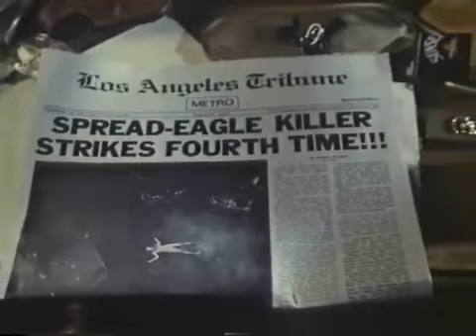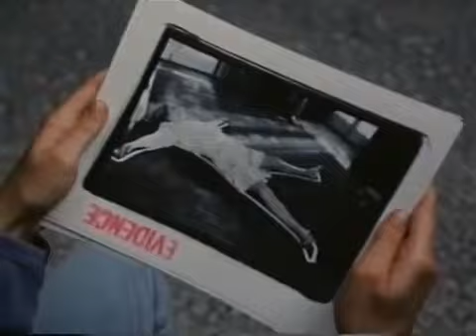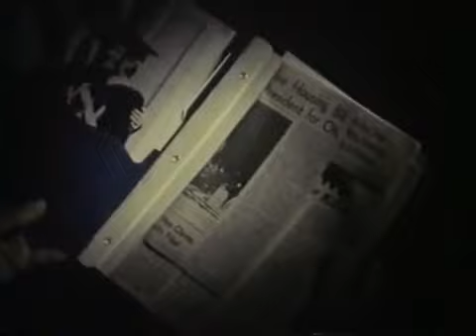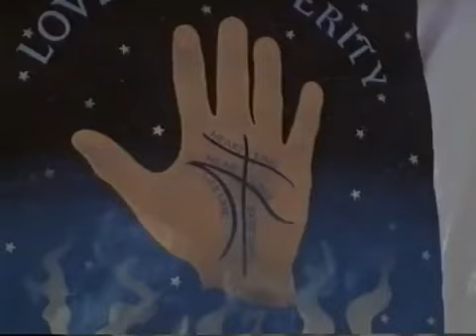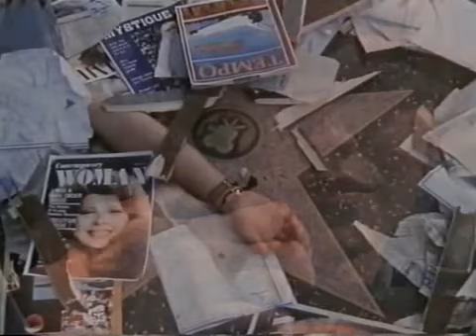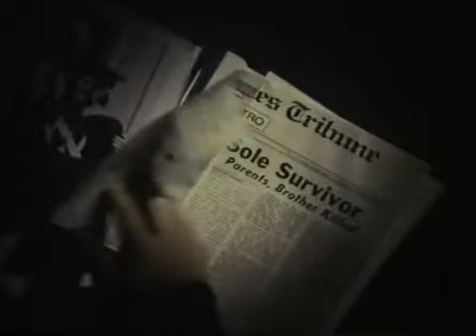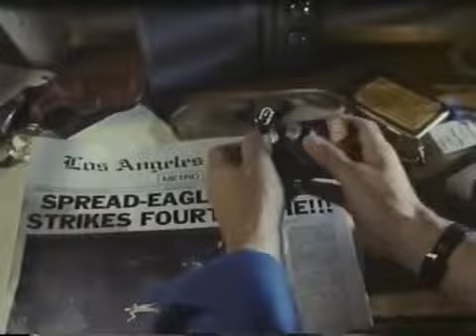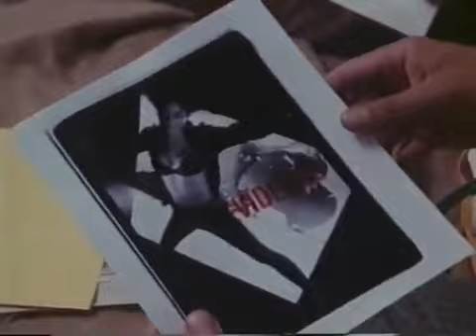Wes Craven's Night Visions 1990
My review of the surprisingly fun and entertaining made for TV cop thriller, Night Visions(1990) starring James Remar, Loryn Locklin, Mitch Pileggi, Penny Johnson Jerald, Francis X. McCarthy,.

Taken from the TV movie "Night Visions". 2016 Eric Corp Incorporated.

Boarding now.